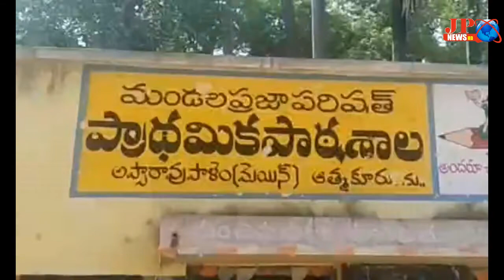JP NEWS ( ఐక్య ఫౌండేషన్ ఆధ్వర్యంలో పాఠశాలకు కొర్రపాటి సేవలు )